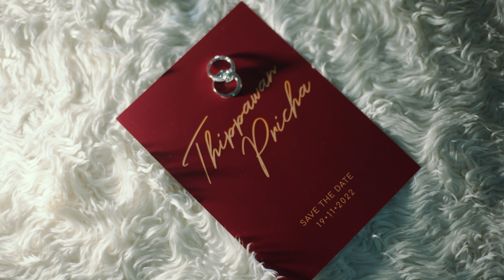(ไฮไลท์) วีดีโองานแต่งงาน โดย Manggucci Filmmaker #4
แมงกุ๊ดจี่ฟิล์ม - Manggucci Film
🎬 MangGucci Filmmaker
🎬 รับถ่ายวีดีโอทั้งในและนอกสถานที่
🎬 ราคามิตรภาพ ราคากันเอง
🎬 รับถ่ายตามงบประมาณที่มีด้วยนะ
🎬 งานด่วนงานไว แจ้งได้ การันตีส่งงานภายใน 3 วัน กรณีงานด่วน 1 วัน
(ขึ้นอยู่กับขอบเขตงานที่ทำด้วยนะครับ)
🔥🔥จองวันนี้มีราคาพิเศษให้ด้วย🔥🔥
ราคาถ่ายวีดีโอเรามีตั้งแต่ หลักร้อย หลักพัน หลักหมื่น
ตามความยาก - ง่ายของแต่ละงาน
สามาถเลือกได้ว่าจะให้ถ่ายทำอย่างเดียวและลูกค้าตัดต่อเอง
หรือจะให้ทั้งถ่ายทำและตัดต่อด้วยก็ได้
สามารถสอบถามเพื่มเติมได้ครับ